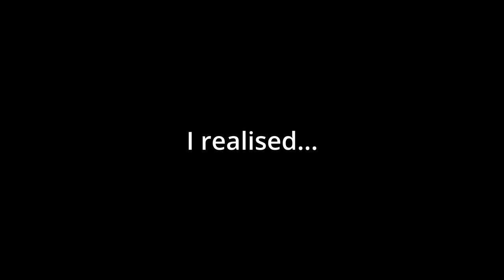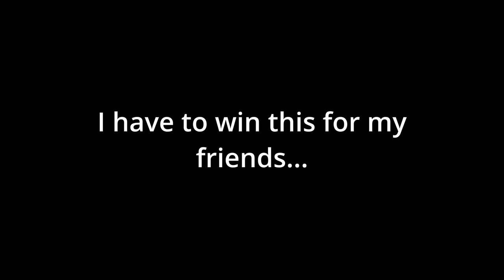Roblox Volleyball 4 2 is kind of fun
Idek what I'm doing on this god forsaken game

Song:
You say run - MHA